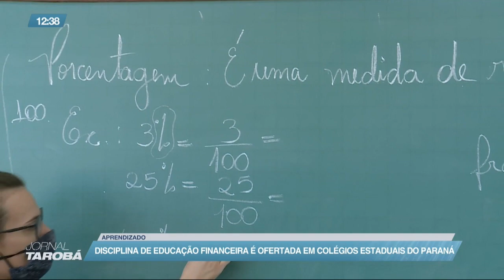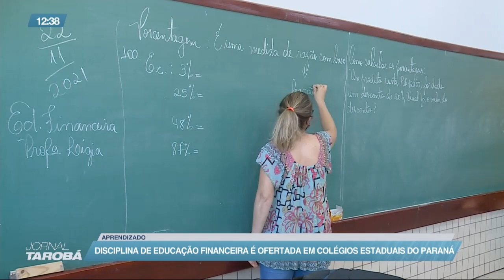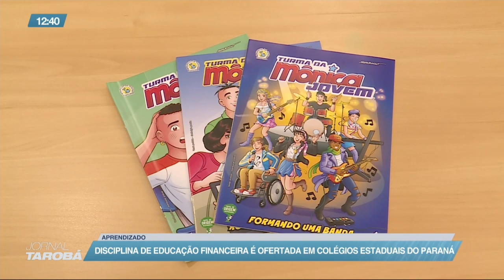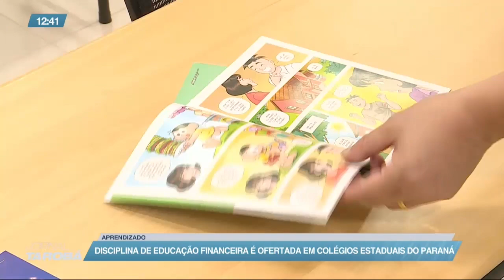Jornal Tarobá - Bloco 3